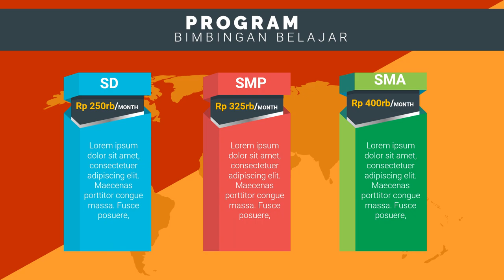Video Iklan Kursus cpns les privat excel, les privat fisika, les privat al faiz,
Jasa Edit Video Promosi / Video Iklan Kursus cpns les privat excel, les privat fisika, les privat al faiz, atau

Daftar Isi
00:00 - Cara Edit Video Iklan bimbingan belajar bahasa inggris, bimbingan belajar cpns
00:10 - Contoh Iklan Promosi bimbingan belajar calistung, bimbingan belajar cendekia,
00:30 - Contoh Video Promosi Video promosi produk alat musik, Video promosi produk elektronik
00:40 - Contoh Konten Branding bimbingan belajar les pelajaran,
00:50 - Cara Promosi Video promosi lembaga bimbingan belajar,